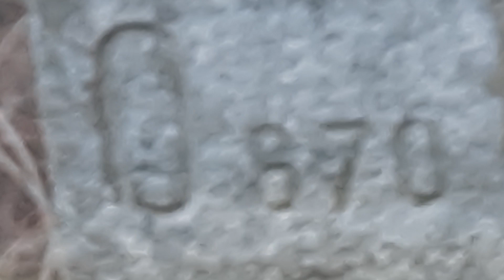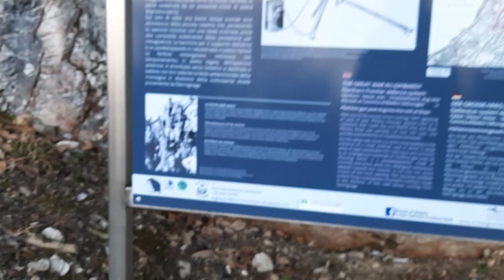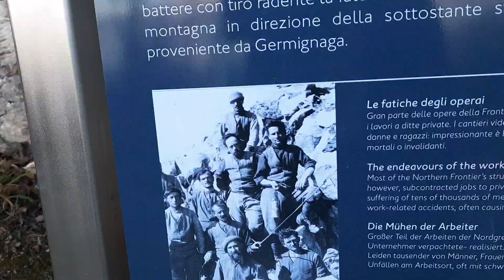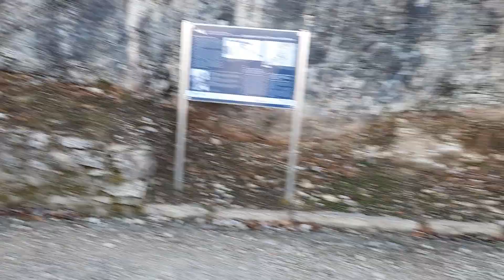За 19 лет построили ВЕСЬ(!)Комплекс Стен и Подземелий!Вот это не бредовые идеи?Сетка жижевая, фибры.